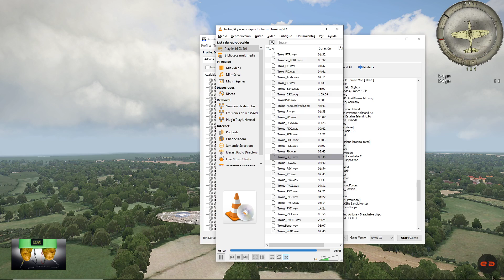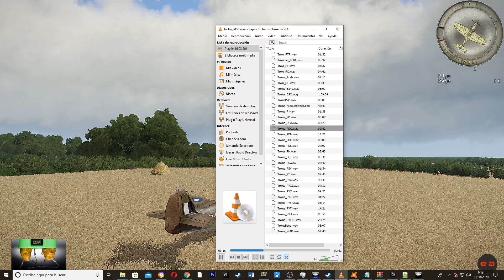Orglandes, France 1944 Terrain Map - ARMA3 - 3DEN editor - G9 Trolouse001000111110101010100011111011